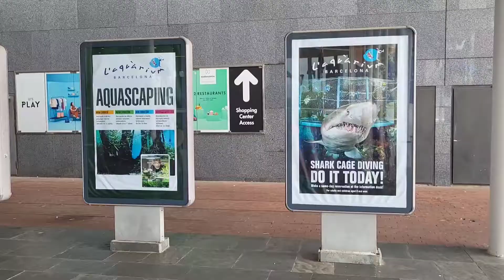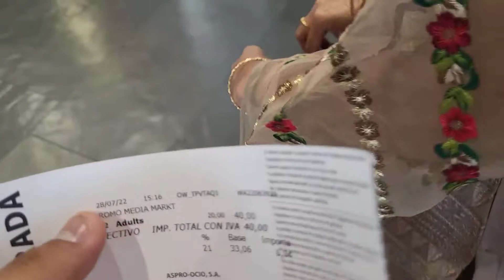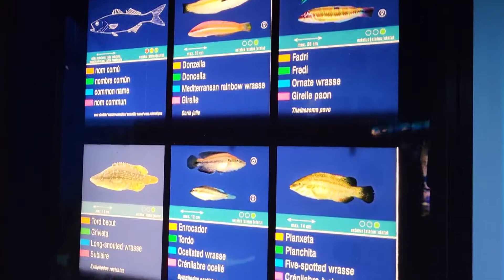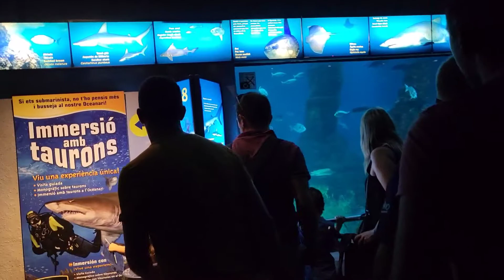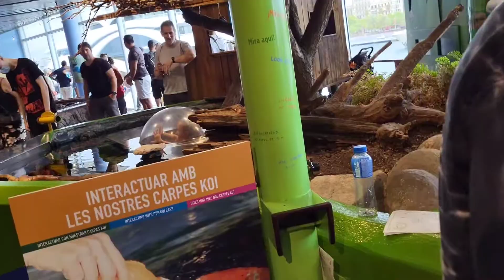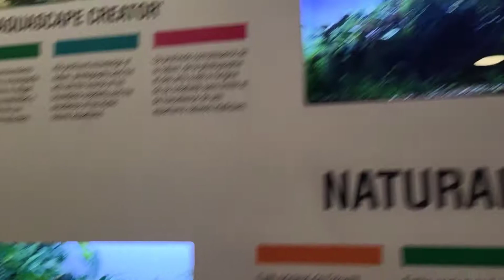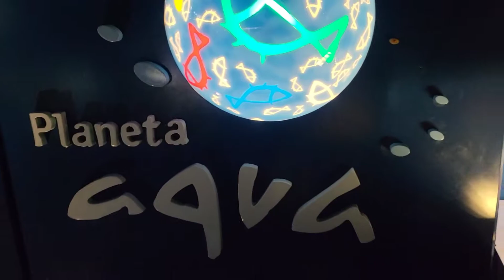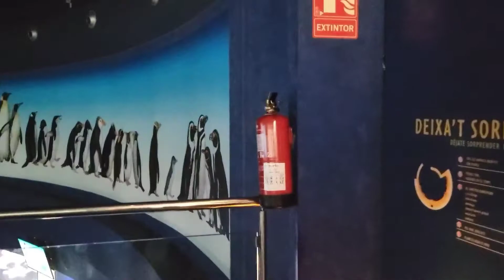স্পেনের বার্সেলোনায় আমাদের সাগরের নিচের হাঁঙর এর সাথে সময়টা কেমন গেলো??🥹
coupleevlogs